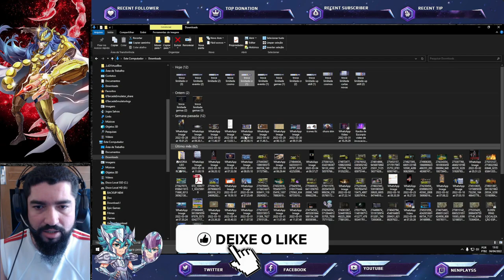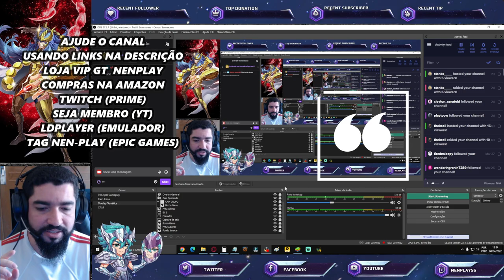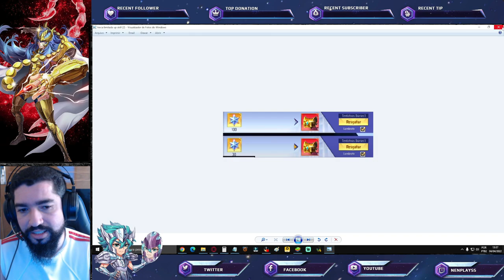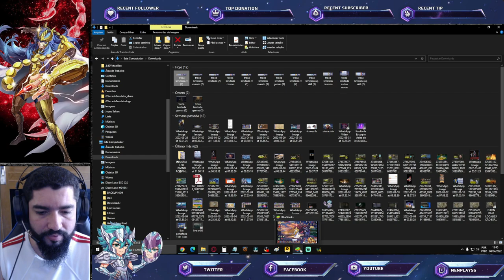Lotou de Gemas? Gastar Gemas com o Quê? CR, Up Skill, Eventos, Food... - Saint Seiya Awakening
Confira nesse vídeo as opções para gastar gemas em saint seiya awakening depis que estamos lotados de gemas avançadas.